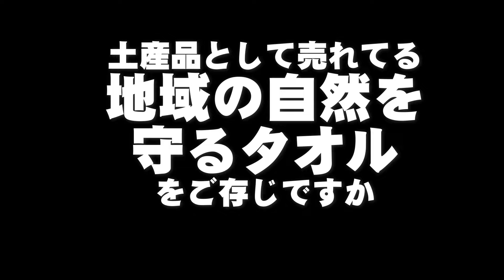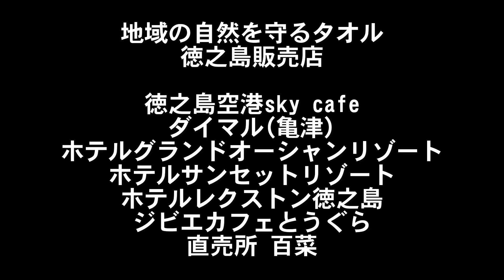地域の自然を守るタオル / 樋口公平社長